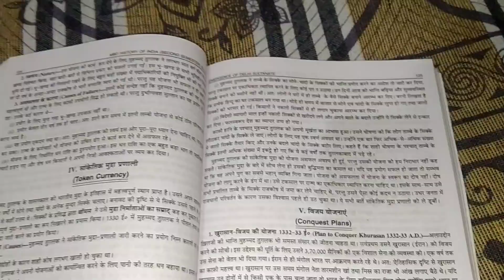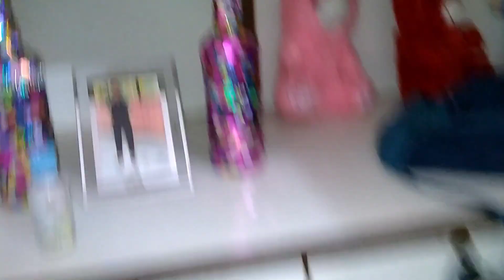ममी ने लिए अपने लिए सूट ❤️